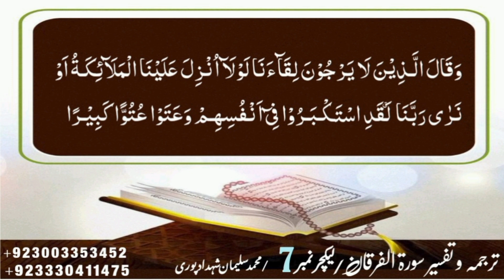lecture no7#tarjuma#tafseer#Surah#Al-Furqan aayat 𝘯𝘰21#Hafiz muhammad suleman shahdadpuri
کفار کے مطالبے